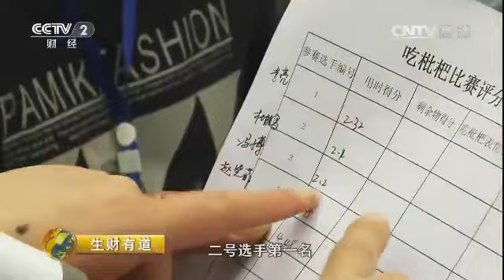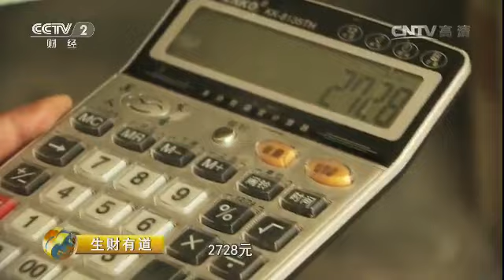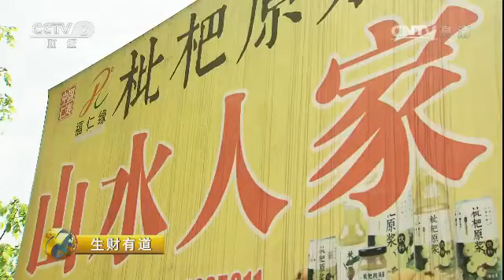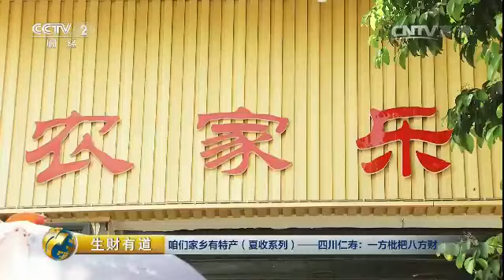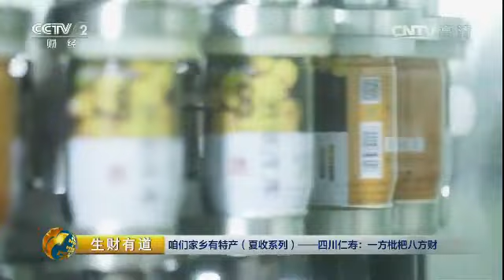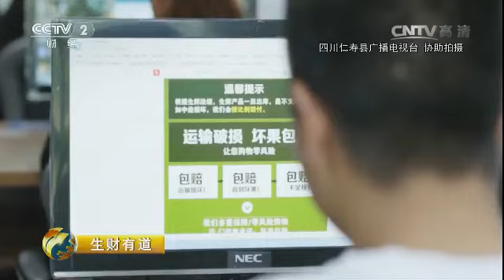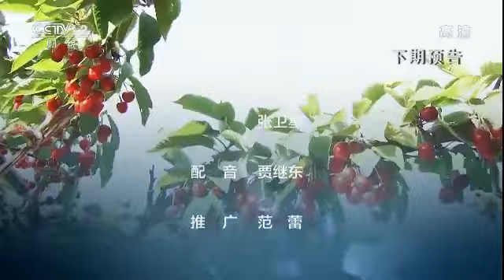20170619 生财有道 咱们家乡有特产（夏收系列）——四川仁寿：一方枇杷八方财